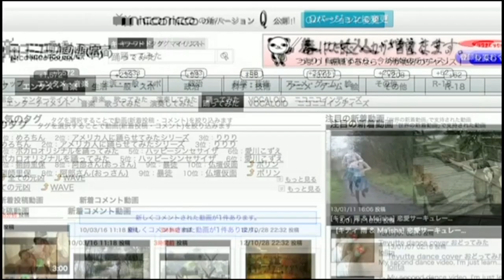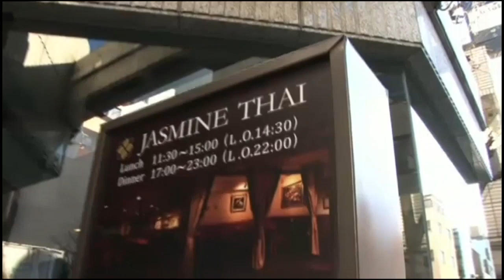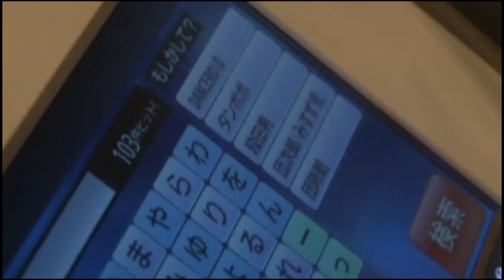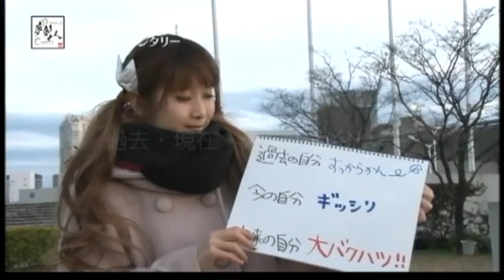【いとくとら(DANCEROID)】(密着)ドキュメンタリー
File No.01 いとくとら(DANCEROID)
これはDANCEROID いとくととら(IKURA)さんの紹介です。

Original movies:Thanks ｍ（＿ ＿）ｍありがとうございます。
・Dre@m Creator #77
　Document of DREAM CREATORS File No.01 いとくとら